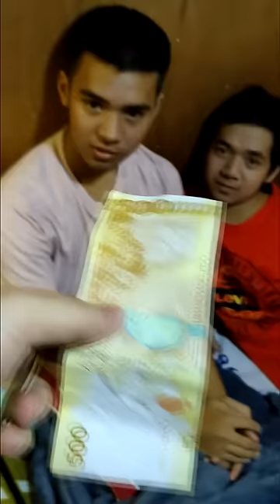GANITO DIN BA KAYO TULUNGAN NG MGA KAPATID NYO.